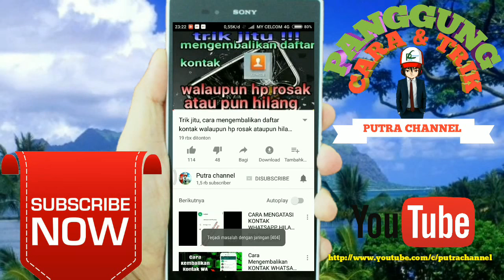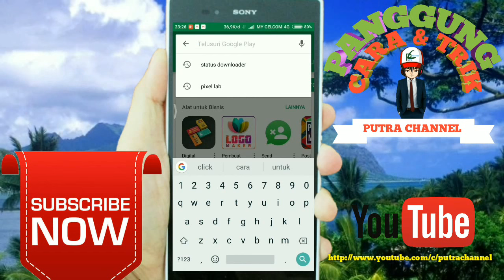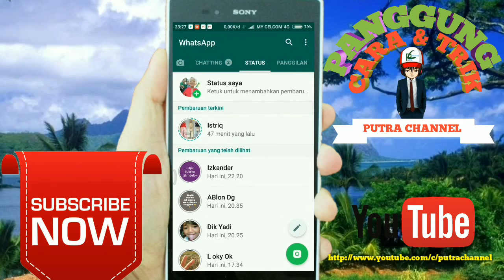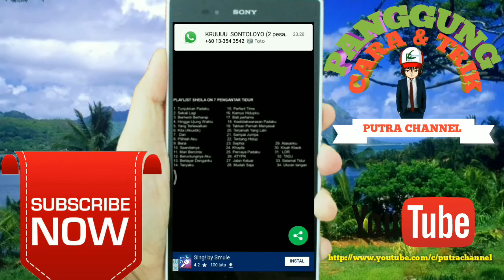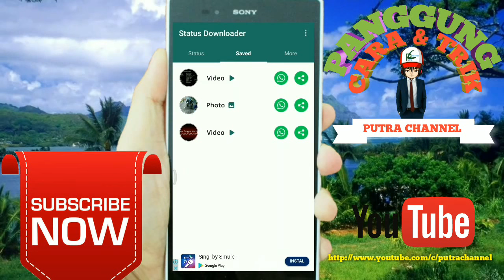Cara Mudah Download Status Whatsapp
hai semua jumpa lagi di channel YouTube saya, pada kesempatan kali ini putra mau menshare Cara Mudah Download Status Whatsapp

Apakah temen-temen pernah menyukai status foto atau video yang dibagikan teman whatsapp? Tahukah kalian jika sebenarnya temen-temen bisa men-download Status Foto dan Video Whatsapp teman tersebut sehingga tidak akan hilang. Berikut ini ada sedikit tips untuk mengambil / men- download status foto dan video whatsapp
ok langsung aja simak videonya.

kritik dan saran sangat diharapkan agar channel ini tetap bersemangat memberikan yang terbaik buat temen-temen semua.
KKN